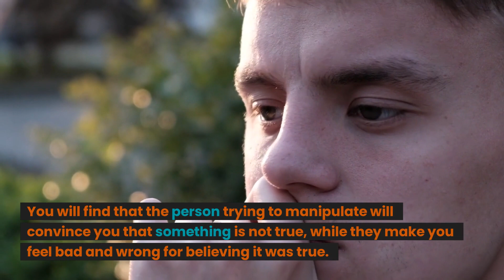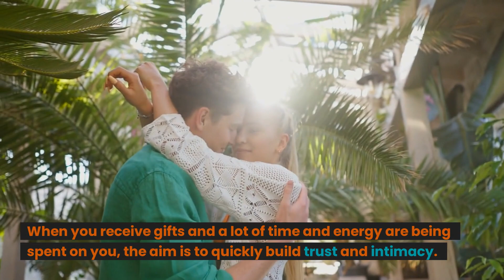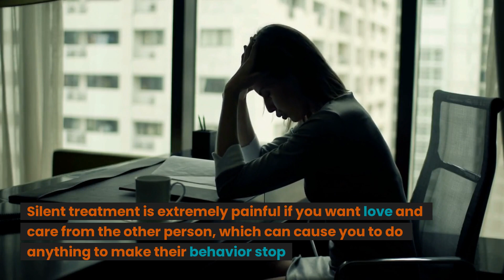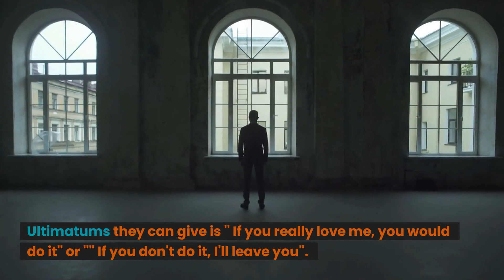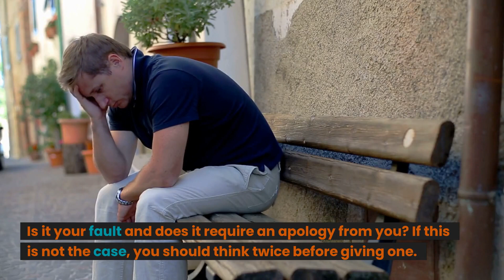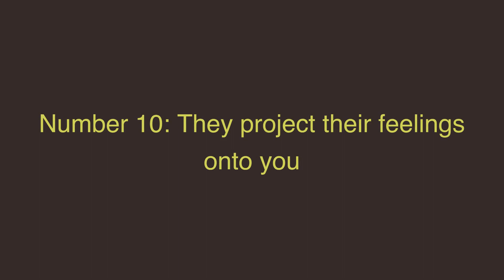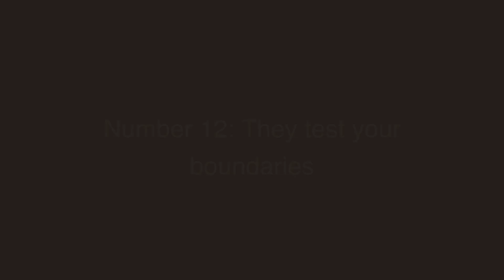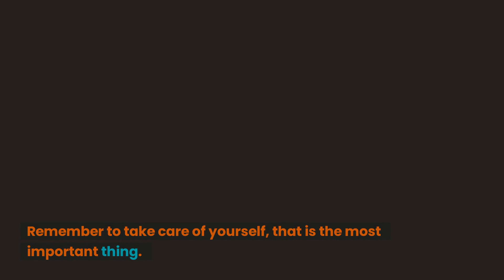12 Emotional Manipulation Tactics Manipulators Use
🎥 Discover the 12 Emotional Manipulation Tactics Manipulators Use! 😱 In this eye-opening video, we delve into the dark world of emotional abuse and narcissistic manipulation. Learn how to identify the signs and protect your boundaries. 💔

If you've ever dealt with a narcissist or wondered what narcissistic abuse is, this video is a must-watch. 🚫 Gain valuable insights into surviving narcissism and recovering from the trauma of emotional abuse.

One of the most harmful tactics manipulators employ is the silent treatment, leaving victims feeling isolated and powerless. 😔 Unravel the mystery of gaslighting and its destructive effects on the mind.

🛡️ It's time to reclaim your power and heal from covert emotional abuse. Don't let manipulators control your emotions any longer! 🌟 Empower yourself with knowledge and find the strength to break free from emotional abuse.

📚Educational📚
Discover the secrets of attraction and deepen your connections with 'The Obsession Method' – a game-changing, new men's dating offer that's taking the dating world by storm! 🔥 Check it out here ➡️

🏆 Our Goal 🏆

Our goal is to explore the fascinating world of interpersonal skills, personality patterns, and social influence, offering insights into how to influence people through psychology facts and understanding human behavior. Make sure to hit that subscribe button if you're looking for personal development as we delve into the realms of social intelligence and reveal psychology hacks and tricks for enhancing your relationships and self-growth.